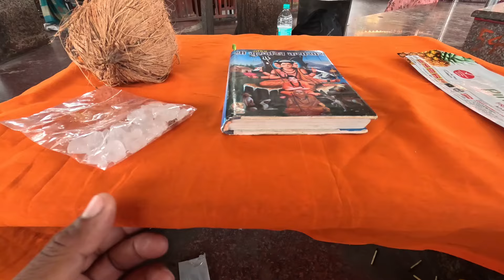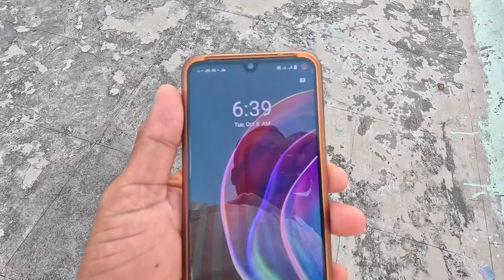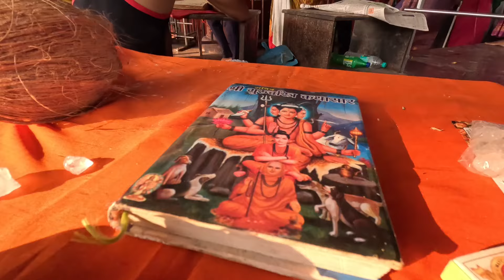गाणगापूर मध्ये लोक कशासाठी येतात, पारायण चालू